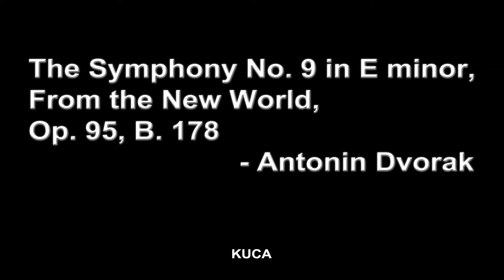[KUCA] 제 36회 정기연주회 - 신세계 교향곡 Ⅳ. Allegro con fuoco / The Symphony No. 9 in E minor (Ensemble)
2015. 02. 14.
KUCA 제 36회 정기연주회
덕성여대 학생회관 대강당

Conductor 박유준 (동국대10)
Concert master 성다은 (덕성여대10)
신세계 교향곡 Ⅳ. Allegro con fuoco / Antonin Dvorak
(The Symphony No. 9 in E minor, From the New World, Op. 95, B. 178)